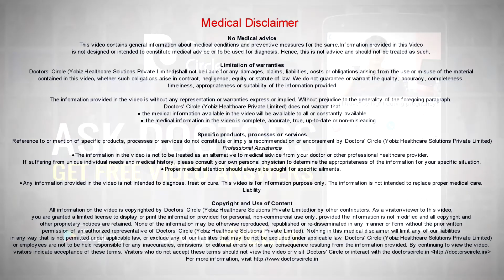What is Multidrug Resistance Tuberculosis & its treatment? - Dr. Hirennappa B Udnur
The rise of tuberculosis is there and we are not able to eradicate the disease. Multi drug resistant tuberculosis is a resistant tuberculosis which is resistant to important drugs, isoniazid and rifampicin. The two drugs are resistant with or without resistance to others then we say MDR tuberculosis. The treatment and the duration is totally different for MDR tuberculosis. The treatment guidelines have changed and now we have 2 categories where you give intensive care treatment where you have 4 drugs continuation phase, 3 drugs pirazinamide and the duration remains the same. If it is a single isolated site of tuberculosis or if it is two or more contagious sites or if it is disseminated the duration is going to be higher in a regular non resistant tuberculosis. MDR tuberculosis is very difficult to treat because two drugs are gone. If it is a pulmonary tuberculosis we either do a sample of sputum or bronchoscopic lavage and we send it for investigations like gene expert which we can get the result within 24 hours where it is resistant to rifampicin WHO recommends to treat it as MDR tuberculosis as we assume that we still need a conventional culture for first line drug sensitivity which is going to take a time between 6 weeks to 3 months for sensitivity. It is a challenge in extrapulmonary tuberculosis and we can still do a gene expert testing and it has to be interpreted carefully with a proper clinical setting and we still need to send conventional cultures which are gold standard. You can do line probe assay for other drugs apart from rifampicin resistance to detect the MDR tuberculosis. In extreme drug resistant tuberculosis where the drug resistance is resistance to quinolones and injectable drugs used as second line drugs. The cure rate for this kind of MDR and HDR is high because the treatment is of long duration. The drugs used in MDR tuberculosis are toxic and drugs like pyrazinamide and drugs like streptomycin and aminoglycosides can cause hearing loss. So we should be careful. Most of the times the compliance is the biggest issue. That is why the duration will become 18 to 24 months.  If you treat the tuberculosis properly these problems will not arise in future and for MDR we have strict guidelines by the government of India and lot of NGOs have been tied up in preventing the spread of the tuberculosis, awareness, patient motivation and reminders are given and tuberculosis is still a challenge and government of India and NGOs and private clinics have joined hands in treating this malaise.